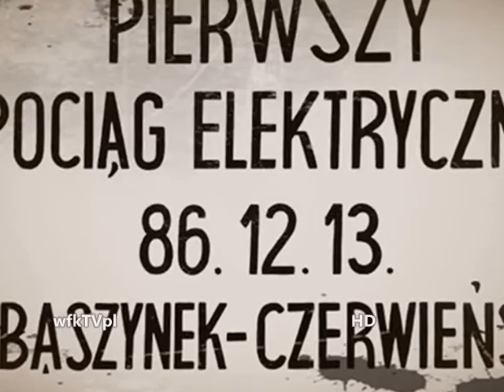Pamięć PKP Czerwieńsk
film został nagrany w  WFK czyli wytwórni filmów kolejowych
ZDJĘCIA NIE SĄ MOJE.